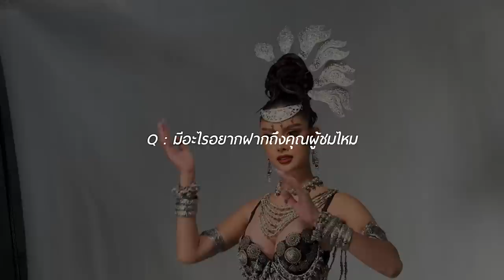[MGT2023] Grand Influencer - มิสแกรนด์บึงกาฬ 2023 | GrandTV